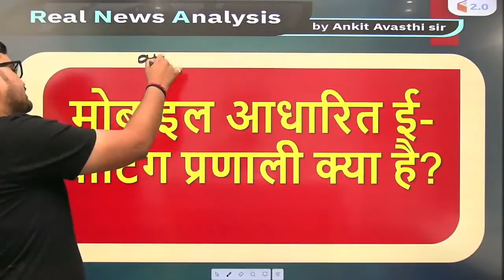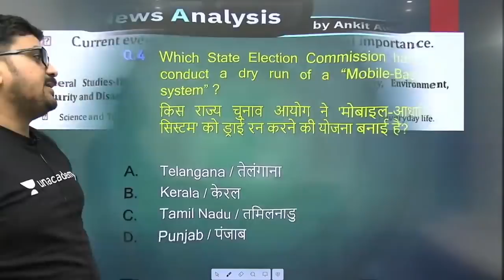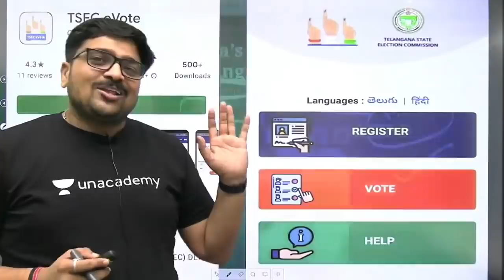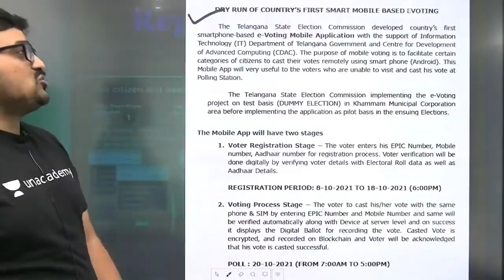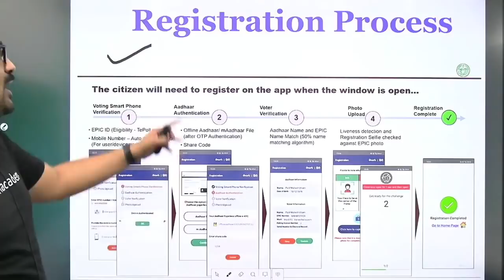क्या अब वोट देने क़े लिया नहीं लगना होगा लाइन में ? जानिए अंकित सर से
क्या अब वोट देने क़े लिया नहीं लगना होगा लाइन में ? मोबाइल आधारित e-voting प्रणाली क्या है ? जानिए अंकित सर से
Will you not have to stand in line to vote now? What is mobile-based e-voting system? Know from Ankit sir

✿ Morning Shows:
6:45 AM - RNA Show by Ankit Avasthi

✿ SSC, Railway & Other Exams:
8:30 AM - Maths by Ajay Chaudhry
9:00 AM - Maths by Dharmendra Meena
02:00 PM - Mechanical Engg by Vishal Sharma
11:00 AM - GK by Alok Bajpai
11:00 AM - Fluid Mechanics by Vivek Singh
12:00 PM - Maths by Ramesh Kumar
1:00 PM - Maths by Naman Agarwal
3:00 PM - Maths by Rajesh Lamba
4:00 PM - GK by Anurag Singh
5:00 PM - Maths by Ashish Rathi
7:00 PM - GK by Praveen Kumar ( Rajasthan RAS/SI)
8:00 PM - GK/GS by Chetan Meena
9:00 PM - Maths by Dharmendra Meena

✿ 7:30 PM - Current/Burning/Hot Issues by Ankit Avasthi

1. Learn from your favorite Educator
2. Dedicated DOUBT sessions
3. One Subscription, Unlimited Access
4. Real-time interaction with Educators
5. You can ask doubts in the live class
6. Limited students
7. Download the videos & watch them offline